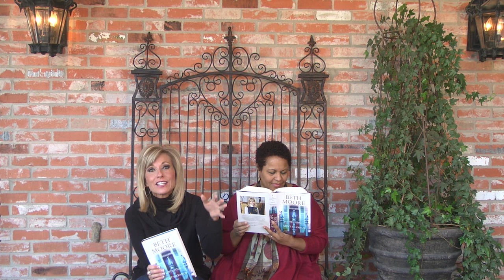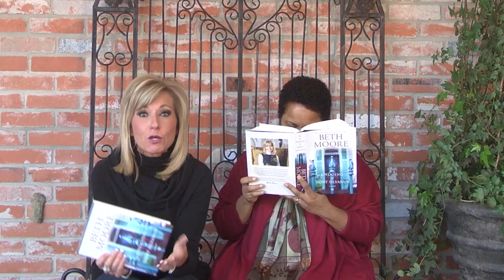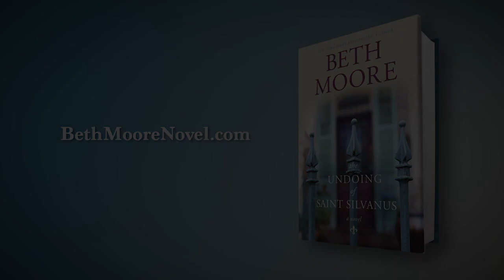The Undoing of Saint Silvanus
Exciting fiction premiere from beloved New York Times bestselling author Beth Moore.

Only God knew why Jillian Slater agreed to return to New Orleans on the news that her father had finally drunk himself to death. It’s not like they were close. She hadn’t seen him—or her grandmother, the ice queen—in almost 20 years. But when Adella Atwater, the manager of her grandmother’s apartment house, called and said Jillian’s
expenses would be paid if she’d fly in for the burial, a free trip to New Orleans was too intriguing to resist.

What Adella didn’t tell her was that the apartment house wasn’t a house at all and, whatever it was, bore the dead weight of a long and painful history. As soon as Jillian meets the odd assortment of renters and realizes that her…